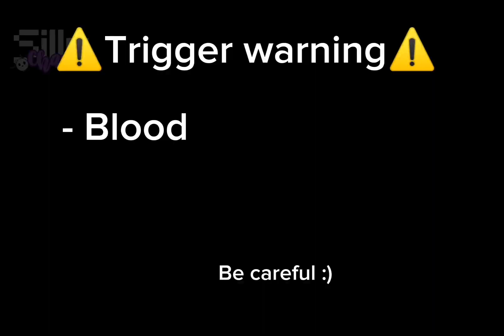I have no idea how we're still alive!//gacha//TW! BLOOD!!//@zprocraft2.0YT